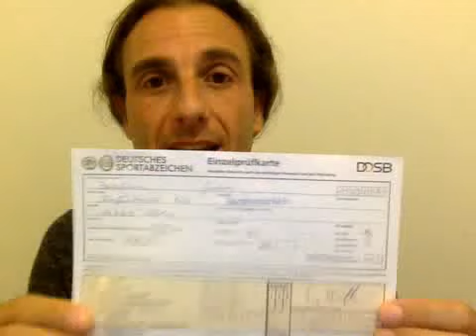Escucha Tu Cuerpo: Presentación - Video Completo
Te comparto mi experiencia luego de haber "escuchado" lo que me dice el cuerpo. Cambio en la forma de alimentarme y aumento de la capacidad para hacer deporte, entre otras cosas. Cambio de la alimentación común a la Alimentación Pránica. ( en mi caso ingesta de líquidos solamente)

El mensaje es: aprender a "Escuchar el Cuerpo":

Mis amigos mas cercanos me motivaron a que hiciera este video y comparta con todos esta experiencia en forma abierta.  De esta manera al ver que es posible, todos podemos obtener beneficios de ello.

La idea es compartir y motivarnos mutuamente para tener una vida mas plena,  estar mas conectados con nosotros mismos, con nuestra esencia y nuestro cuerpo.

A los que tengan interés, los invito a dejarme sus comentarios, preguntas e ideas en nuestro Grupo: Escucha Tu Cuerpo
para ir viendo como vamos compartiendo esta información entre todos.

Gaston